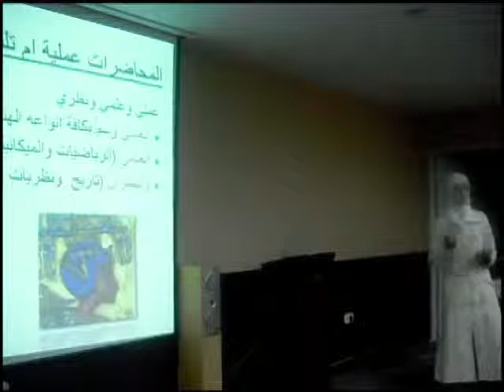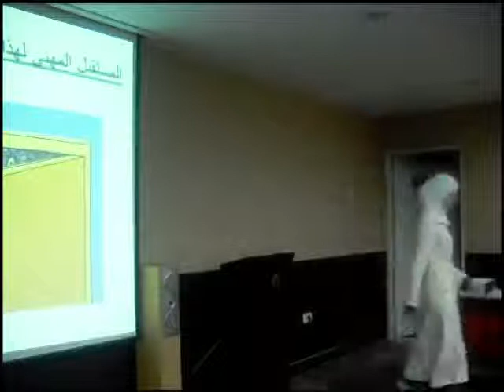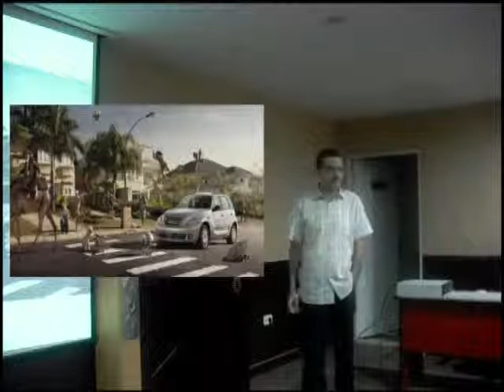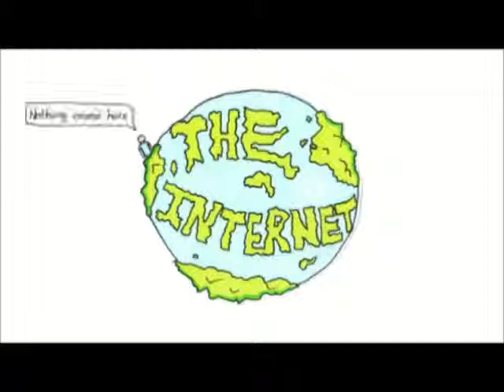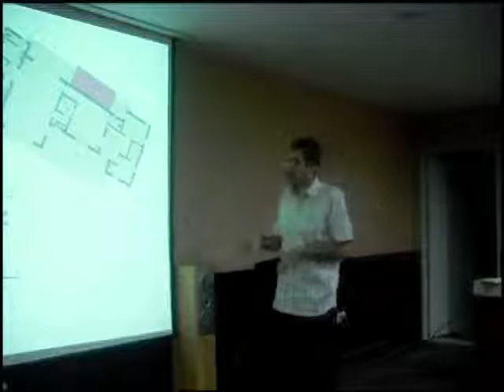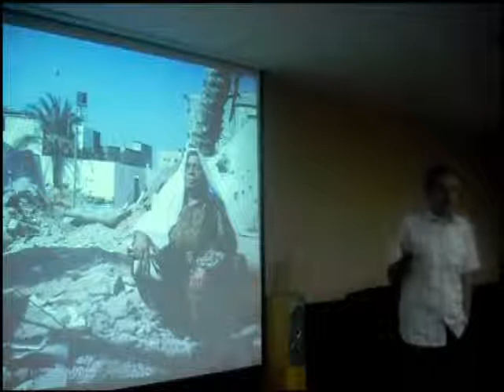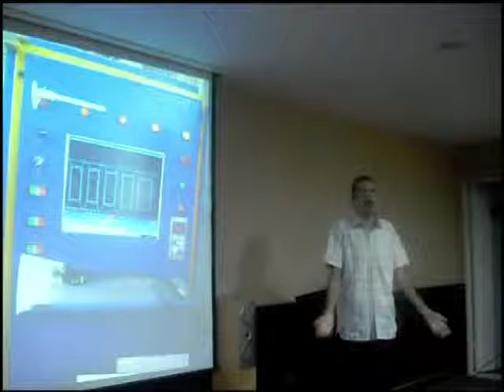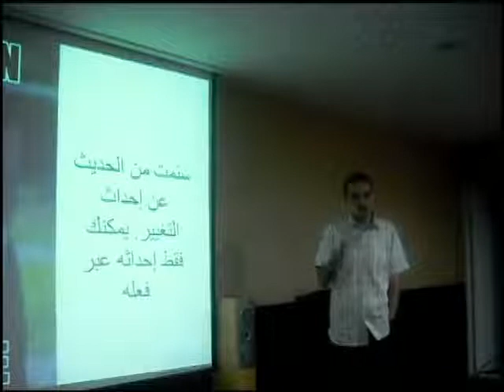هندسة العمارة والعمارة التشاركية مفتوحة المصدر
تم التعريف بهندسة العمارة والهندسة المدنية وثورة المصدر المفتوح في هذه الاختصاص
قدم المحاضرة كل من: آلاء الخطيب ، رواد رمضان
في حديقة تكنولوجيا المعلومات IT plaza ، بتاريخ 30 /8/2012